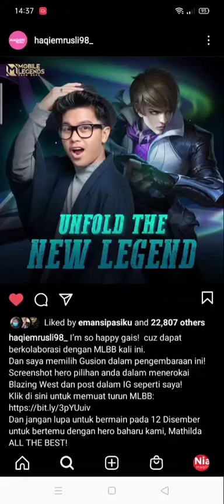HAQIEM RUSLI rekod lagu MLBB😃⚔️🔥